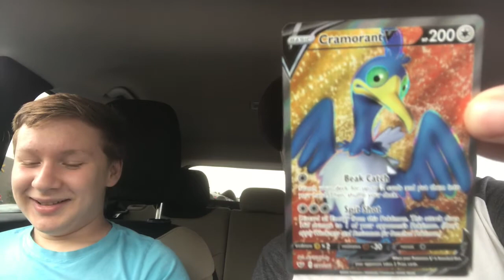Feisty Pants opens Pokémon Toxtricity V box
Alex and Feisty Pants open the Pokémon Toxtricity V trading card box.